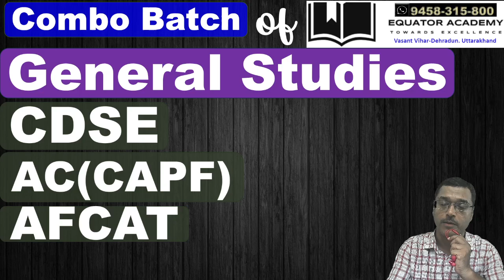CDSE | AFCAT | AC(CAPF) | General Studies / G.K. Course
Download Equator Academy App:-

CDS GK Paper Course

Equator Academy
Dehradun

cds coaching,cds exam,ima ota,cds general knowledge,cds gk studies,ota exam,best cds coaching in dehradun,best ota coaching in dehradun,best ota coaching in india